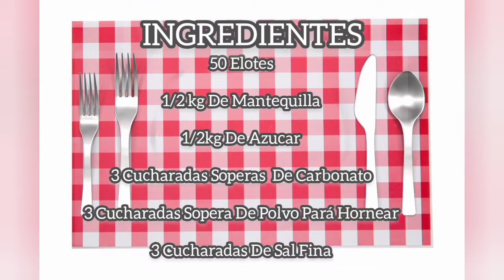UCHEPOS MICHOACANOS | Super Ricos 😋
HOY DÍA FAMILIAR ISIMOS UCHEPOS MICHOACANOS NOS QUEDARON SUPER RICOS!! SALUDOS GENTE BONITA DESDE APATZINGÁN MICHOACÁN

FACEBOOK ANTONIO VELEZ
MEGUSTARIA COMENTARAS QUE TE GUSTARÍA VER ENEL PRÓXIMO VIDEO
😋👏RECUERDA VER MIS COMERCIALES CON ESO ME APOYAS BASTANTE ❤️